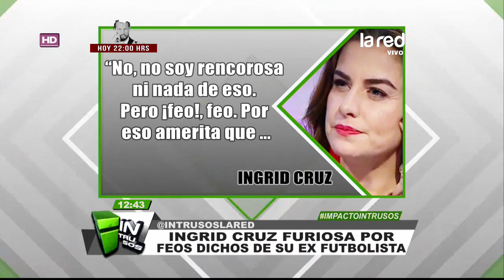"Qué bajo, qué ordinario": La famosa pareja con que Ingrid Cruz jamás volvería a tener una relación